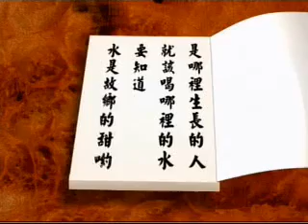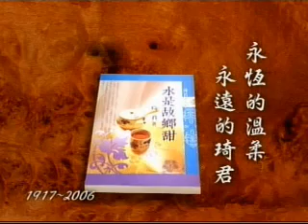琦君阿姨中華民國僑務委員會宏觀電視人物寫真.rm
琦君的文章溫柔敦厚，悲憫人性的弱點卻不落通俗，被公認為為從古典文學過渡到現代文學中最成功的典範。她的名字幾乎就是現代散文的代稱，被余光中列為第一代女散文家的代表。評論家夏志清先生在1974年9月5日給《書評書目》編輯的書簡即言：「琦君的散文和李後主、李清照的詞屬於同一抒情傳統，但它給我的印象，實在更真切動人，她的成就、境界都比二李高。我真為中國當代文學感到驕傲。我想，琦君有好多篇散文，是應該傳世的，甚至列入「諾貝爾文學獎」也毫不遜色。」

琦君的散文風格，以晶瑩清澈、典雅雋永著稱，在平實樸素中具見人情之真切，最吸引人之處是那一股淡淡的煙一般的清愁，形成了她文章獨特的美麗，但她的愁絕不刻意拿捏，不賣弄技巧，卻能讓感動在字裡行間流露，不矯情的文字受到很大的肯定。

琦君的散文無論寫人、寫事、寫物，都在平常無奇中含蘊至理，在清淡樸實中見出秀美；她的散文，不是濃妝豔抹的豪華貴婦，也不是粗服亂頭的村俚美女；而是秀外慧中的大家閨秀。琦君以她的真摯豐富情感及深厚國學知識作她文學的骨架，洗鍊的文字佈開人情風俗的真與善，保守自恃，為中國小品散文建立溫柔敦厚的面貌與法則。

1999年臺灣文學經典選拔時，女性散文入選的僅有琦君和簡媜二位，超越其他女性作家。琦君的作品，在現今包括中國在內的華文界甚具影響力，被譽為20世紀最重要的華人作家之一。臺灣《中國時報》對三十年來圖書出版情況作了一次調查，統計結果，作品最暢銷的男女作家分別是林清玄和琦君。琦君，名列十大女作家之首。

長達 50 多年筆耕不輟的寫作歷程中，琦君的作品橫跨散文、小說、評論、兒童文學等各領域，是臺灣文壇60至70年代發揮影響力的散文主力作家，而且歷久彌新，成為20世紀華人世界的重要作家，直追冰心。琦君的小品令我們想到冰心最細緻的文字，然而我們知道，琦君的感觸和筆路都已遠遠超越了冰心。